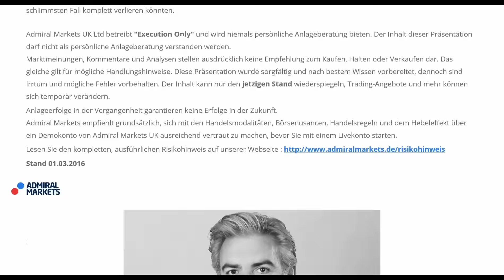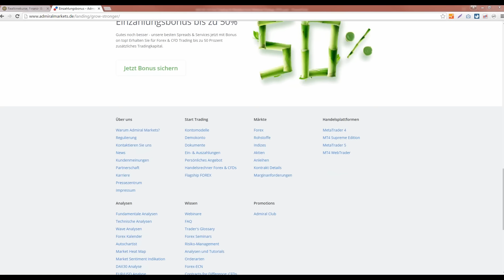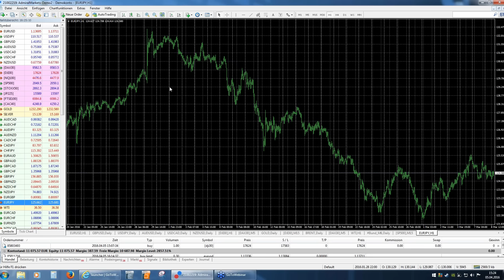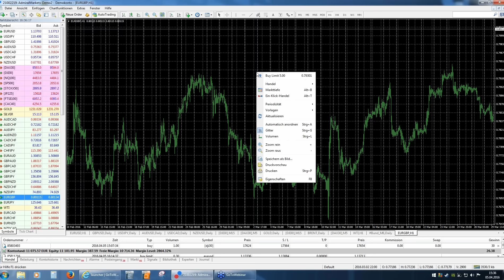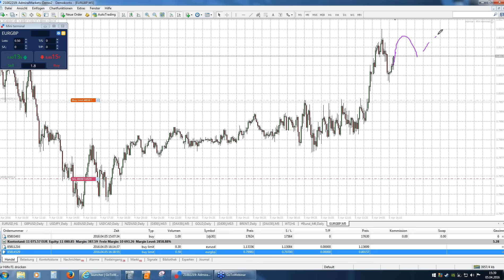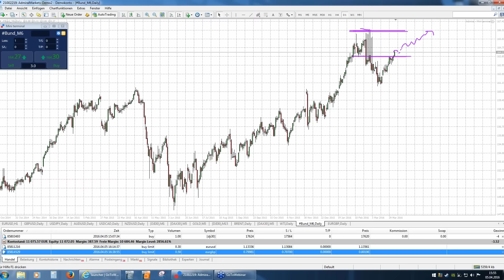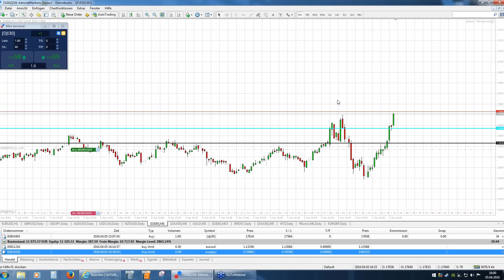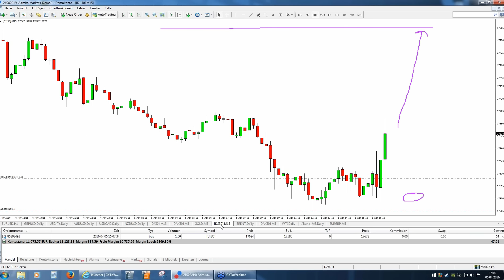Daytrading mit Jochen Schmidt: DAX, Dow, EURUSD - Forex & CFDs live - 05.04.2016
live-Trading, Markttechnik, Chartanalyse, Set ups und Einschätzungen - jeden Dienstag live um 15 Uhr:

Forex & CFDs direkt im MetaTrader 4. Stellen Sie IHRE Fragen, die live beantwortet werden.

DAX, Dow, Gold und weitere FX-Märkte. Markttechnik, Chartanalyse, Daytrading Tutorial.